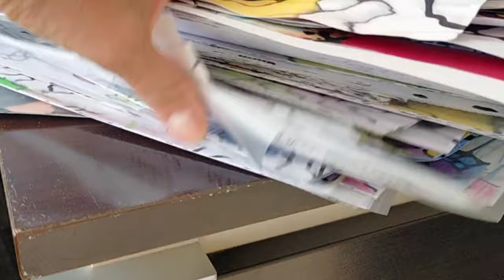Мне наплевать на его бывшую!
В Мерсине продолжается праздник молодёжи и начался фестиваль мотоциклистов.
Готовлю новый рецепт бюджетного и быстрого рецепта печенья и хлеб из нутовой муки.
Перестановка на балконе.
Трудно ли быть блогером?
Отвечу на комментарии.